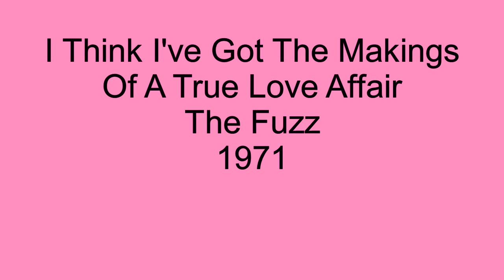I Think I've Got The Makings Of A True Love Affair - The Fuzz - 1971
Track one side one of The Fuzz's 1971 album titled, The Fuzz, kicked off with this prelude that melded into, I've Got The Makings Of A True Love Affair. The song was written by DC based songwriters, Joe Tate and Sheila Young, who herself was one of the members of The Fuzz.